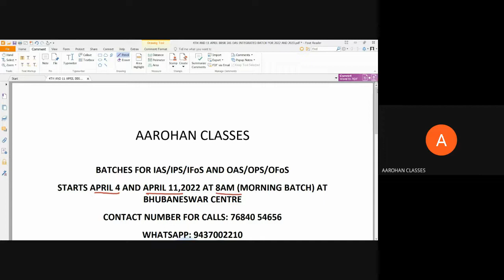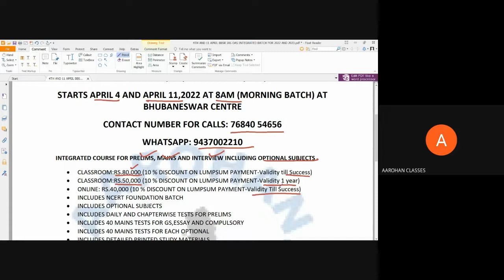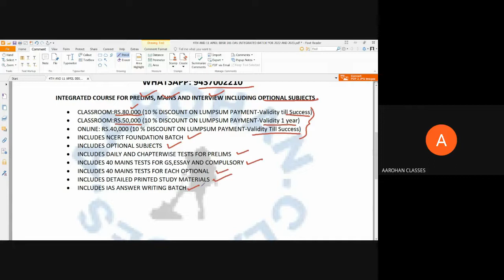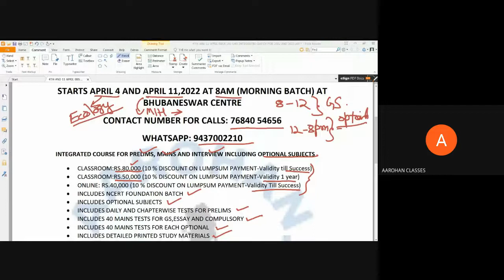IAS OAS 2023/24 NEW CLASSROOM BATCH AT BBSR-AAROHAN CLASSES-7684054656 (LINK IN DESC SECTION)